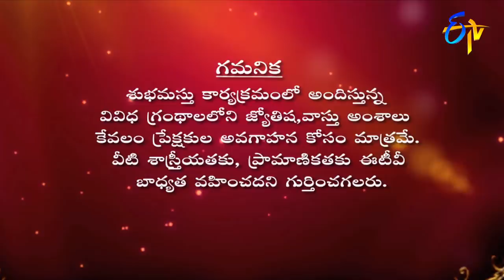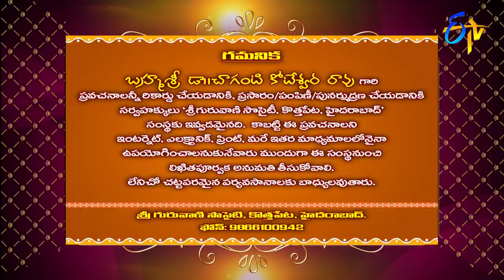Subhamastu | 15th November 2021 | Full Episode | ETV Telugu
Reputed religious followers preach on Graha Phalam, Gruha Bhalam, Karthika Vidhulu Pariharalu and the glory of Parama Shiva Vaibhavam preached by Chaganti Koteswara Rao by quoting various shlokas and philosophical words.